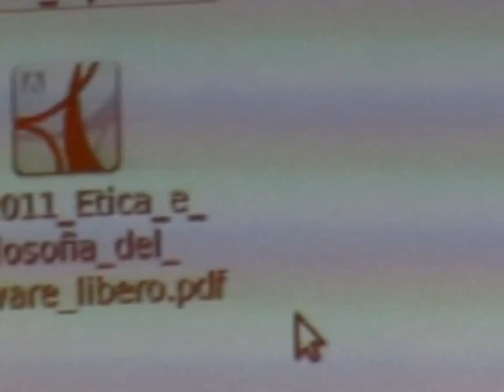Linux Day Napoli 2011: Presentazione